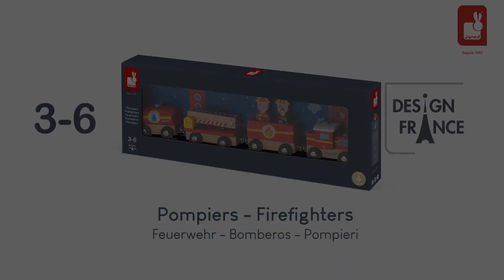Janod - Train Pompier Story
Avec ce train en bois magnétique ,votre enfant va voyager dans l'univers des pompiers et combattre le feu avec eux!
Ce train de pompiers en bois est composé de 4 wagons magnétiques et de 2 pompiers.
L'un des wagons est composé d'une échelle rotative et télescopique.

Cette activité est conseillée à partir de 3 ans.
Ce produit est disponible chez nos revendeurs physiques (réf J08590) ainsi que sur notre site internet